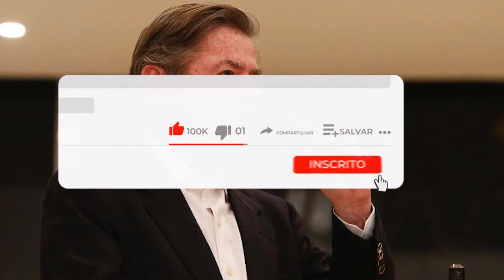REVIRAVOLTA! 777 ACABOU DE CONFIRMAR! VASCO QUER TREINADOR GRINGO NA SÉRIE A! VASCO CONTRATAÇÕES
Olá torcida vascaína, seja muito bem vindo ao nosso canal do Seleção Vasco da Gama notícias, aqui você saberá tudo que acontece no
que estaremos trazendo diariamente com as últimas noticias do Gigante da Colina.
As noticias do Vasco da Gama sobre o mercado da bola, e as transferências e noticias do Vascão hoje, você fica ciente aqui no nosso
canal de noticias do Clube de Regatas Vasco da Gama.

Informações dos jogos do Vasco da Gama ao vivo, transmitido pelo vasco tv. Então se você não quer perder as
últimas notícias do vasco da gama hoje, bem como tudo sobre o nosso gigante da colina, fica ligado aqui no nosso canal.

Obs: Buscamos sempre pela veracidade dos fatos, bem como fontes seguras, para NUNCA transmitir informações falsas aos
nossos torcedores vascaínos! Podem ficar tranquilo e curtir nossos conteúdos.